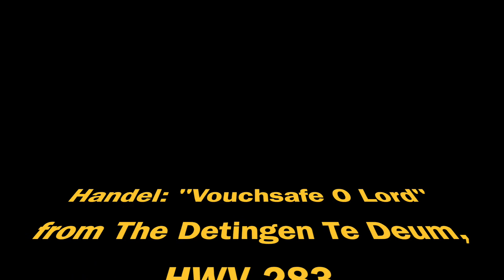Harrison sings Handel's "Vouchsafe O Lord" from The Dettingen Te Deum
Here is a lovely old prayer set to music by G. F. Handel. The music is very moving and expresses wonderfully the mixture of sorry and peace we should experience as we come to God in true repentance and in faith in God's Son, Jesus Christ, our Lord and Saviour.

Harrison is a Pelham Ventriloquial Puppet transformed into a marionette as a special commission for Pandora's Pelham Puppets. Originally, he was a ventriloquist style stick puppet produced at Bob Pelham's famous Pelham Puppet factory in Wiltshire, England some time between 1968 and 1983. In 2020 he was repainted, given hands crafted from polymer clay, provided with a jointed wooden body and a controller and strings. His original felt feet are now dressed with a very small pair of real shoes and he has lovely new curly hair. This work was carried out by the creator of The Black Country Puppet Theatre, a non-profit making organisation serving children in the West Midlands. This transformation is in the Pelham tradition of the now rather rare Type 2 marionettes (also called 24 inch folding puppets.)

Thanks to a simple green screen set up, Harrison appears to be performing in front of the organ of St. David's Cathedral, Pembrokshire, Wales. (Photograph taken by the author in October 2020)

The Music is Handel's "Vouchsafe, O Lord" from The Dettingen Te Deum HWV 283, sung by Bryn Terfel with the Scottish Chamber Orchestra conducted by Charles Mackerras. A YouTube video of this track provided by Universal Music Group can be found here:

This puppet video was made for the younger members of a church congregation.

Before moving to his new home in Edinburgh, Harrison briefly served as a cast member of The Black Country Puppet Theatre, helping girls boys to follow Jesus by teaching them from the Bible. In his spare time, Harrison loves to perform songs made famous by singers such as Louis Armstrong.